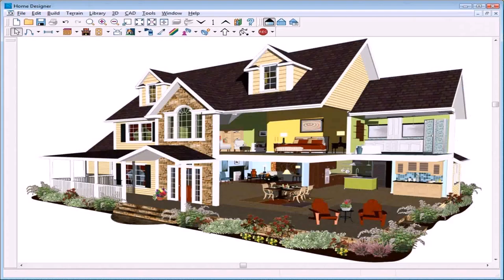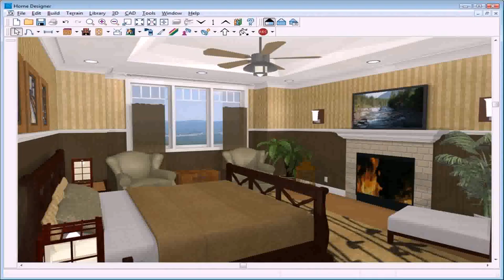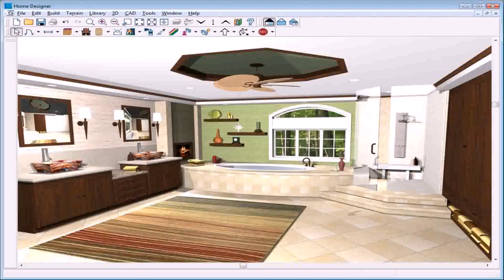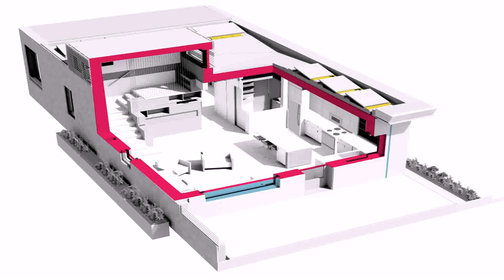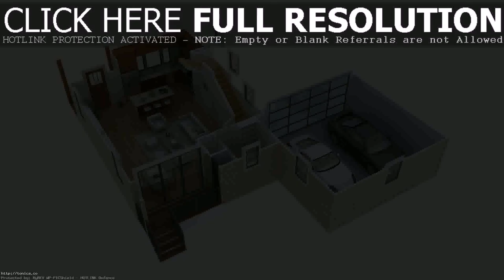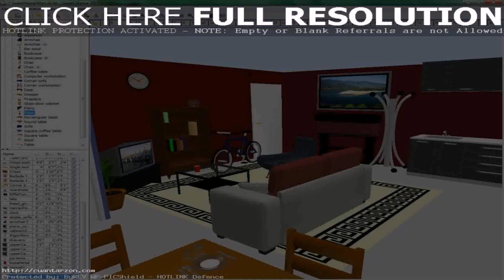Free Simple 3d House Design Software (see description)